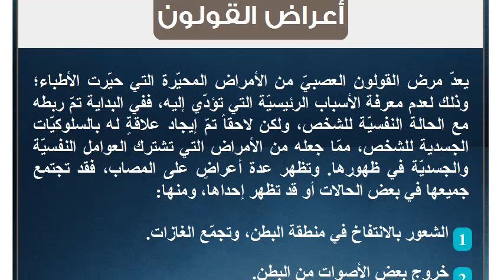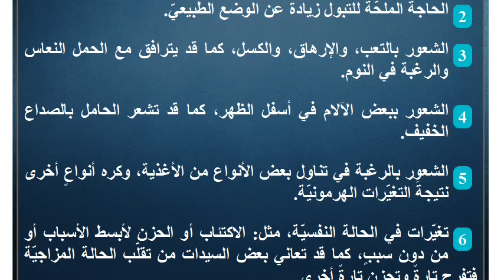هل أعراض القولون تشبه أعراض الحمل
الأعراض المصاحبة للمرض
عندما يُصاب الإنسان بالمرض تظهر عليه بعض العلامات والأعراض التي تشير إلى إصابته بمرضٍ معيّن، ولكن قد تتشابه أعراض بعض الأمراض مما يتطلّب من المصاب أن يكون دقيقاً، وأن يلجأ إلى الطبيب ليتمّ تشخيص حالته بشكلٍ سليمٍ، ومن الأمثلة التي قد تتشابه فيها بعض الأعراض؛ الحمل والقولون، فما الفرق بينهما؟

قد تتشابه بعض الأعراض ما بين الحمل في بدايته، وأعراض مرض القولون العصبيّ والتهابه، مما يجعل المرأة في حيرةٍ من أمرها، وسنلخص اليوم في مقالنا أعراض كلاً منهما لتستطيع المرأة تشخيص الوضع بسرعةٍ، فكلا الوضعين يحتاج منها إلى الرعاية والاهتمام بشكلٍ خاصٍ، ولكي تحذر من تناول أيّ علاجاتٍ قد تسبب لها الأضرار الكبيرة، خاصةً إذا كانت الأعراض ظاهرةً بسبب الحمل؛ لأنه وفي الشهور الأولى يُمنع تناول أيّ أدوية، إلّا تحت الاستشارات الطبيّة لحماية الجنين من ظهور التشوّهات الجينيّة.أعراض القولون
يعدّ مرض القولون العصبيّ من الأمراض المحيّرة التي حيّرت الأطباء؛ وذلك لعدم معرفة الأسباب الرئيسيّة التي تؤدّي إليه، ففي البداية تمّ ربطه مع الحالة النفسيّة للشخص، ولكن لاحقاً تمّ إيجاد علاقةٍ له بالسلوكيّات الجسدية للشخص، ممّا جعله من الأمراض التي تشترك العوامل النفسيّة والجسديّة في ظهورها.
وتظهر عدة أعراضٍ على المصاب، فقد تجتمع جميعها في بعض الحالات أو قد تظهر إحداها، ومنها:

 الشعور بالانتفاخ في منطقة البطن، وتجمّع الغازات.
 خروج بعض الأصوات من البطن.
 الإصابة بالإمساك في معظم الأوقات، أو الإسهال بعد تناول الطعام، وقد يصاب الشخص بالتناوب ما بين الإمساك تارةً والإسهال تارةً أخرى.
 الشعور بألمٍ في منطقة أسفل البطن، تزول بعد الدخول إلى الحمام وقضاء الحاجة.
 الشعور بالتوتر، والقلق، والاكتئاب، وحالةٍ من تقلّب المزاج، والعصبيّة.
 الرغبة الملحّة في الدخول إلى الحمام، وتكرارها مراتٍ أكثر من المعدّل الطبيعيّ.أعراض الحمل المبكرة
تختلف الأعراض الأولى للحمل عند السيدات حسب طبيعة جسم السيدة، ولكن تمّ تلخيص الأعراض التي تشترك فيها الكثير من السيدات، ومنها:

 الشعور بالغثيان، والرغبة في التقيؤ، خاصةً عند الاستيقاظ من النوم، وليس بالضرورة أن يقود هذا الغثيان إلى التقيؤ.
 الحاجة الملحّة للتبول زيادةً عن الوضع الطبيعيّ.
 الشعور بالتعب، والإرهاق، والكسل، كما قد يترافق مع الحمل النعاس والرغبة في النوم.
 الشعور ببعض الآلام في أسفل الظهر، كما قد تشعر الحامل بالصداع الخفيف.
 الشعور بالرغبة في تناول بعض الأنواع من الأغذية، وكره أنواعٍ أخرى نتيجةَ التغيّرات الهرمونيّة.
 تغيّرات في الحالة النفسيّة، مثل: الاكتئاب أو الحزن لأبسط الأسباب أو من دون سببٍ، كما قد تعاني بعض السيدات من تقلّب الحالة المزاجيّة فتفرح تارةً وتحزن تارةً أخرى.